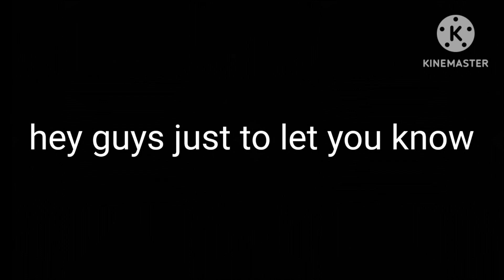sonic vs hanevi final part